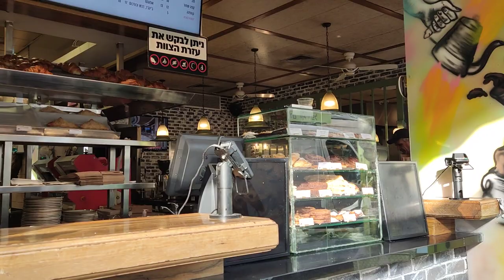Personal Vlog Jerusalem Mahane Yehuda Market Israel Delicious Breakfast